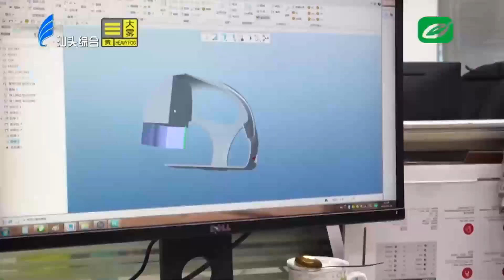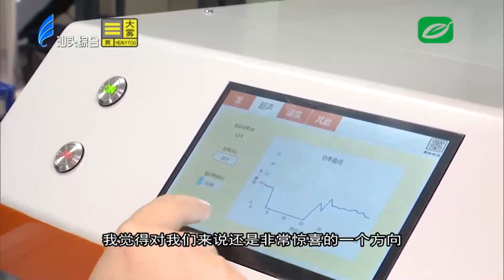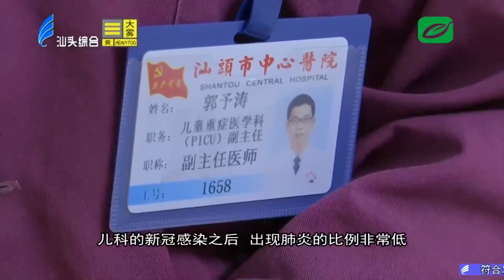汕头新闻2023 01 13